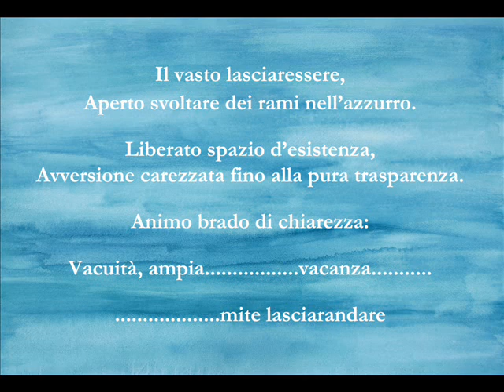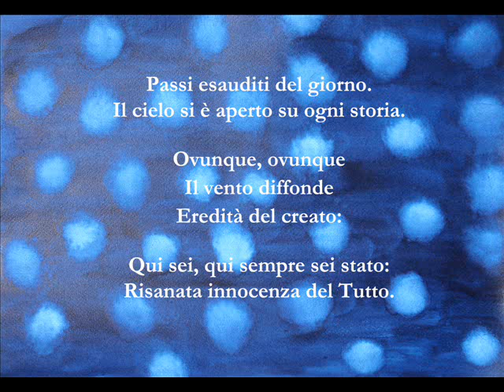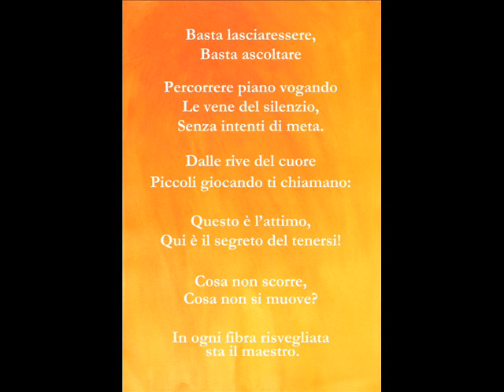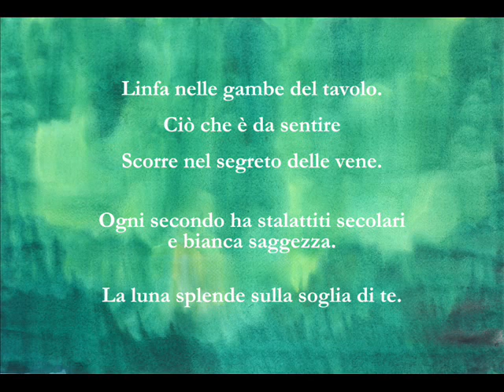Frammenti dal silenzio 4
Lorenzo Stoppa Tonolli

Testi tratti da
Le pagine dei giorni
e dialoghi sulla poesia
Salviati 2013

Disegni di
Maria Grazia Tonolli
I colori delle stagioni

Musiche di
J.S. Bach
R. Goebel al violino
R. Hill al cembalo

Dedica di Lorenzo Stoppa Tonolli a

Liceo Artistico U. Boccioni di Milano
e Liceo Scientifico G. Bruno di Cassano D'Adda, anno scolastico 2013/2014

DEDICO QUESTA RACCOLTA DI VERSI  A VOI TUTTI,  ALLIEVI DI QUEST'ANNO AL BOCCIONI, E  ALL'ATTUALE V B  DEL BRUNO, CON CUI SI E' PRESENTATA LA FORTUNA DI CONTINUARE A LAVORARE INSIEME!

"Molte aurore ancora devono risplendere"     F. Nietzsche, Morgenröthe

III L Boccioni

Alberto Bossi
Daniele Crozzoli
Valentina D'Errico
Simone De Pace
Eleonora Fanfani
Jessica Franchi
Virginia Guazzoni
Martina Ginisi
Kevin Guananga
Clara Lovati
Silvia Lugnani
Cristina Mandorino
Tommaso Manni
Gianluca Marangon
Marta Matarazzo
Giada Miranda
Alessia Modolo
Gaia Monguzzi
Giulia Patelli
Adriana Saetta
Federico Santarossa
Chiara Viviani
Susanne Wezel

IV L Boccioni

Beatrice Belinzaghi
Valentina Breda
Francesca Cremascoli
Elisa Fontana
Giada Franchi
Roberta Freni
Francesca Giraudi
Guglielmo Lomazzi
Federica Negri
Francesca Ninidakis
Anita Piroddi
Valentina Ruberto
Giulia Salvo
Martina Caccianiga
Nuria Calvi
Federica Cilenti
Alessia Costantini
Tommaso Fenu
Nicolò Fossa
Tommaso Galli
Francesca Mascolo
Manfredi Michelazzi
Andrea Mondini
Michela Mora
Marianna Pietropolli
Filippo Sangiorgio

V B Cassano D'Adda

FEDERICO ANSELMI
ELISA BIFFI
MARCO BRAMBILLA
MICHELA BRAMBILLA
ELEONORA CAIAZZO
LORENZO CHIGNOLI
STEFANO CHIGNOLI
LUCA COLOMBO
AURELIANO COLOMBO
CORRADO GHIDOTTI
MATTEO GIOMBELLI
FRANCESCA LEGNANI
MATTIA PALERMINO
TIZIANA PIROLA
RICCARDO PIROTTA
MATTEO RIVA
MARCO ROCCO
GIULIA SPINELLI